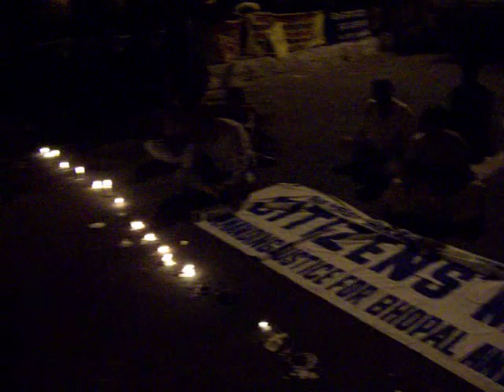Pavel singing 'We Shall Overcome' at Jantar Mantar, NewDelhi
Pavel singing 'we shall overcome in Hindi at the Anti-Narmada demonstration, Jantar Mantar - New Delhi.